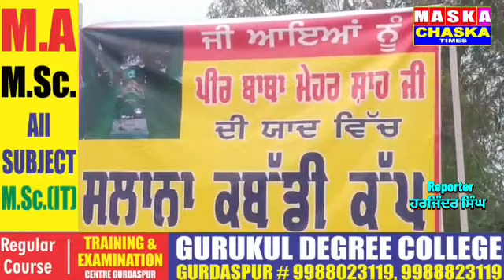ਗੁਰਦਾਸਪੁਰ ਗੱਡੀ ਤਾਂ ਔ ਹੀ ਜਿੱਤਣ ਗੇ ਜਿਨਾਂ ਦੇ ਡੌਲਿਆਂ ਪੱਟਾਂ ਵਿੱਚ ਜਾਨਾਂ,ਵੇਖੋ ਮੇਲੇ ਦੀਆਂ ਤਸਵੀਰਾਂ